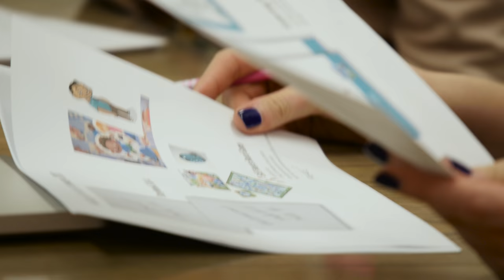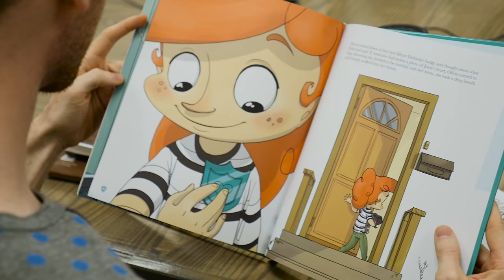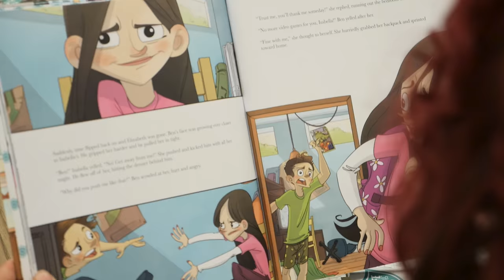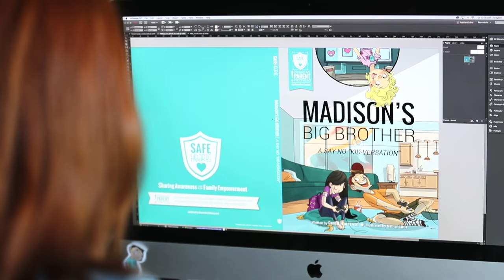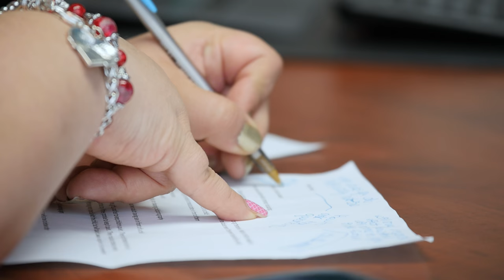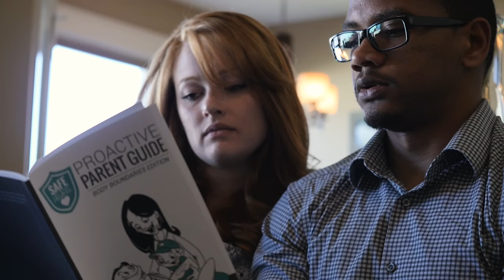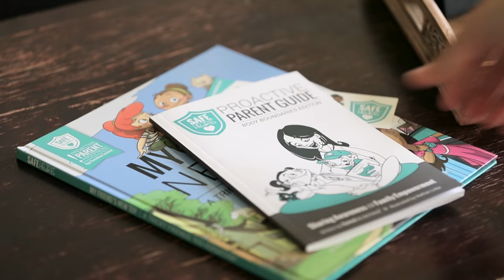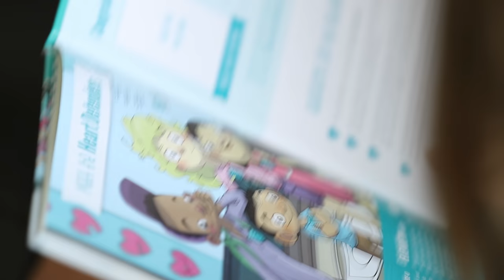Safe Hearts Short Film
The following is a short film taking the viewer through the development of our new SAFE Hearts product line.